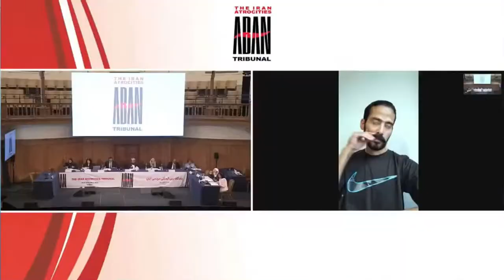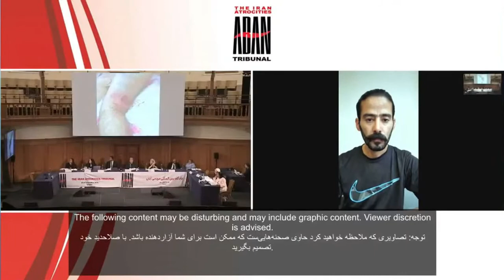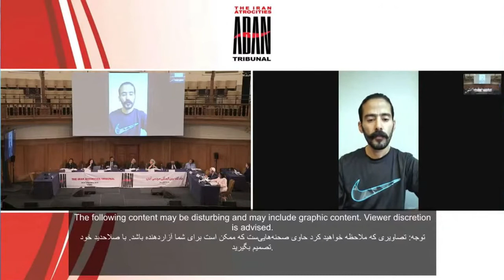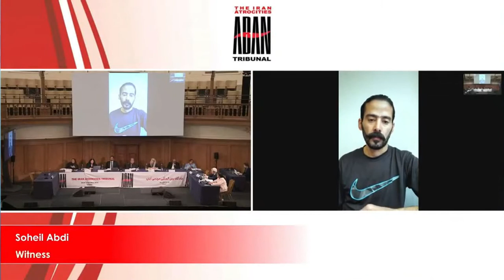روز چهارم دادگاه مردمی آبان 98، شاهد 173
روز چهارم دادگاه بین المللی مردمی آبان، شاهد شماره 173

آقای سهیل عبدی شاهد شماره ۱۷۳ در چهارمین روز دادگاه بین‌المللی مردمی آبان گفت که ازمعترضان بوده و مشاهداتش درباره اتفاقات ۲۵ آبان ۹۸ درشهریار را بیان می‌کند.
او تاکید کرد که این اعتراضات مسالمت‌آمیز بود و بر اساس عکس‌هایی که از ساعات اولیه اعتراضات دارد معترضان سلاح، چوب یا سنگ نداشتند.
‏عبدی، شاهد شماره ۱۷۳، در ادامه گفت که ماموران لباس‌شخصی و سپاه پاسداران روز ۲۵ آبان در شهریار بدون هیچ اخطاری به معترضان شلیک کردند و «من و چندین نفر تیر خوردیم و یکی از آنان کشته شد».
‏عبدی، شاهد شماره ۱۷۳، در ادامه چهارمین روز دادگاه بین‌المللی مردمی آبان گفت که پس از تیر خوردن، با یکی از نزدیکانش در بیمارستان تماس گرفت اما او گفت به هیچ وجه به بیمارستان مراجعه نکند چون ماموران در بیمارستان حضور دارند و مجروحان را بازداشت می‌کنند.
‏شاهد شماره ۱۷۳ گفت به دلیل ترس از بازداشت، نزد یک پزشک خصوصی رفت و در خانه جراحی شد و حدود ۴۰ نفر از مجروحان هم با این پزشک تماس گرفتند
او به نقل از کارکنان بیمارستان‌ها گفت که نیروهای امنیتی جان‌باختگان را با کامیون‌های حمل گوشت به کهریزک منتقل می‌کردند.
‏شاهد گفت که پس از انتشار فیلم تیرخوردنش در فضای مجازی، از ایران خارج شده اما نیروهای امنیتی پدرش را بازداشت و شکنجه کرده‌اند.
در دادگاه فیلم تیر خوردن او که پیش از این در فضای مجازی منتشر شده بود پخش شد.